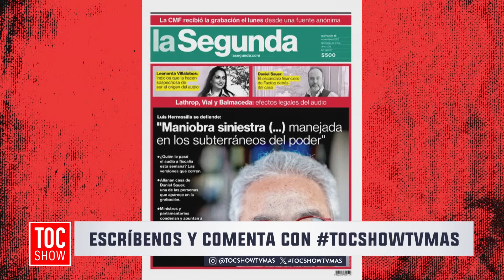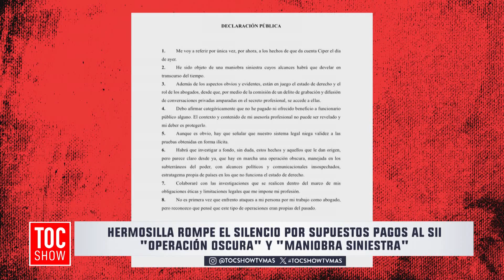¿Luis Hermosilla apuntado por audios filtrados?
En Toc Show, te contamos todo sobre Luis Hermosilla, el abogado que está en la mira tras audios filtrados donde se hace referencia a contenido ilícito. Las noticias más insólitas están en Toc Show de lunes a viernes a las 20:30 horas por TVMAS.